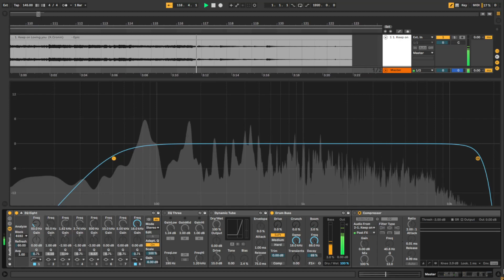1. Keep on Loving you (K. Cronin) - Epic